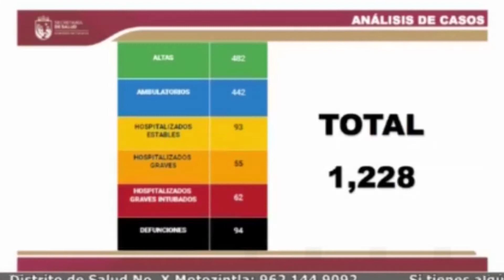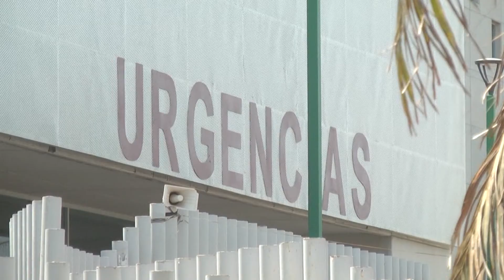1228 Casos de COVID 19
Asciende a mil 228 casos positivos de COVID-19 con 94 muertos en Chiapas